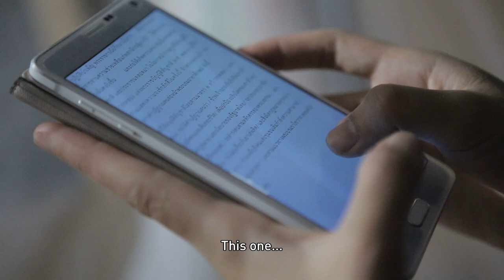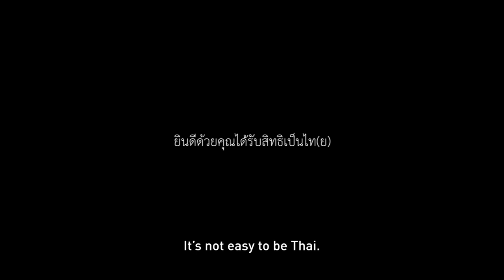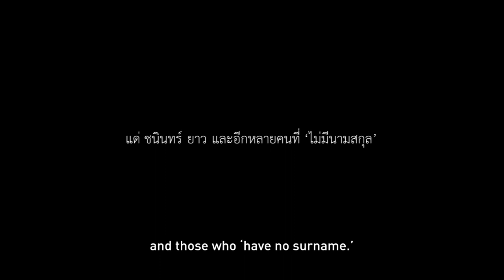It's Not Easy to be Thai - ยินดีด้วยคุณได้รับสิทธิเป็นไท(ย)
Jan had spent her whole life looking forward to going home for this sacred ceremony. Although for her, the long wait has come to an end, for other Thais it continues.

This documentary is dedicated to all stateless and nationality-less people everywhere in the world where nation states fail to respect our humanity.

จันทร์เข้าพิธีปฏิญาณตนเป็นคนไทยหลังจากรอคอยมาทั้งชีวิต บัตรประชาชนที่รับจากพานในวันนั้นเปิดทางสู่สิทธิต่าง ๆ ในฐานะคน(ไทย)เต็มตัว หลังจากนี้เธอตั้งใจจะร่ำเรียนเพื่อกลับไปเป็นนักกายภาพชาวปกาเกอะญอคนแรกของโรงพยาบาลที่บ้านเกิด

แต่ข้อเท็จจริงหนึ่งก็คือ เรายังมี ‘จันทร์’ อีกหลายคนที่ยังคงต้องรอต่อไป

“ยินดีด้วยคุณได้รับสิทธิเป็นไท(ย)” เป็นสารคดีที่มอบให้กับคนไร้รัฐไร้สัญชาติทั่วโลก และตั้งใจให้เป็นคำขอโทษที่เราเป็นส่วนหนึ่งของโลกที่ไม่ใช่ทุกคนได้ใช้ชีวิตอย่างสมศักดิ์ศรีในฐานะมนุษย์คนหนึ่ง